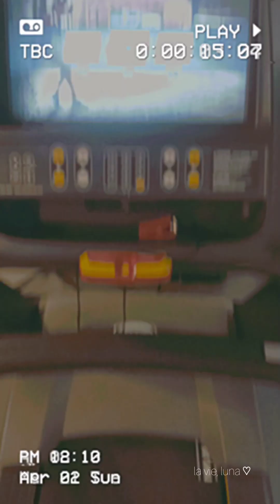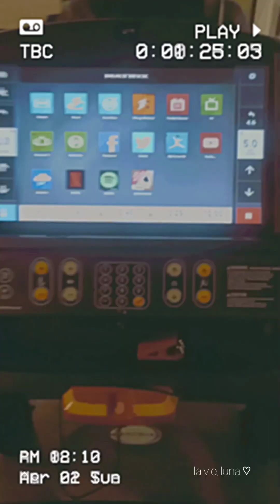waves & relapses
For anyone who needs to hear this. ♡

*voiceover by meee